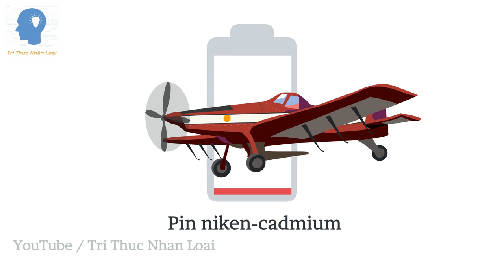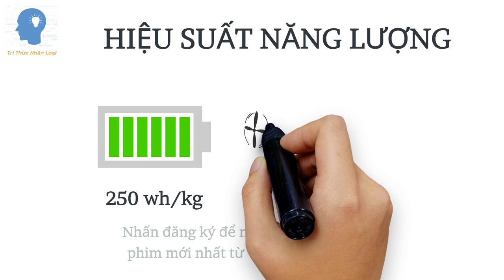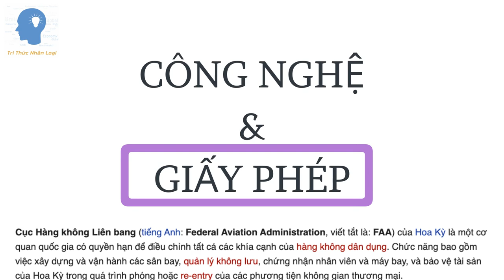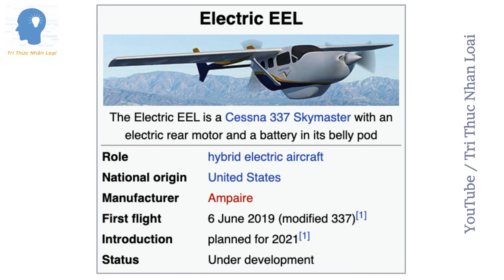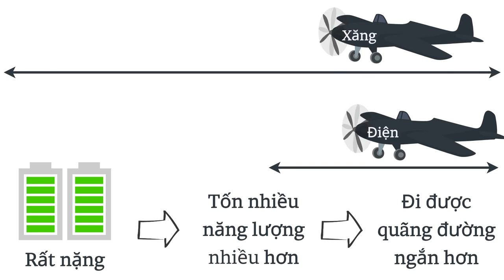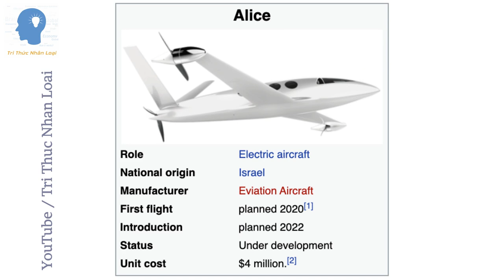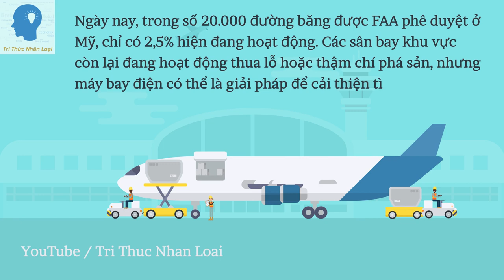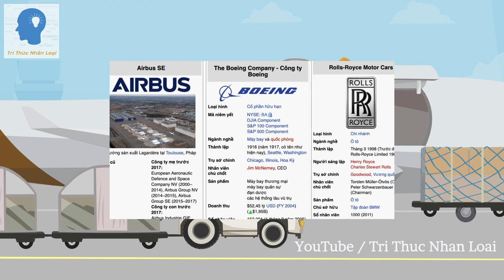Tại sao chúng ta vẫn chưa có máy bay điện chạy thương mại? | Tri thức nhân loại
Không rõ tương lai với máy bay thương mại chạy bằng điện sẽ như thế nào? Có thể là vé máy bay sẽ rẻ hơn rất nhiều, sân bay sẽ yên tĩnh hơn, và thậm chí là đường băng có thể cũng sẽ ngắn hơn.

Nhiều công ty đã đặt cược vào các thế hệ máy bay chạy bằng pin cho một tương lai xanh và sạch hơn. Nhưng ngay cả khi những chiếc máy bay điện đã xuất hiện từ những năm 1970, thì chúng vẫn chưa thực sự cất cánh.

Trong tập phim này, hãy cùng Tri Thức Nhân Loại tìm hiểu nguyên nhân tại sao chúng ta vẫn chưa có máy bay điện chạy thương mại? Liệu chúng ta có thể dùng pin điện để thay thế cho xăng trong lĩnh vực hàng không ? Và tương lai của ngành hàng không sẽ như thế nào?